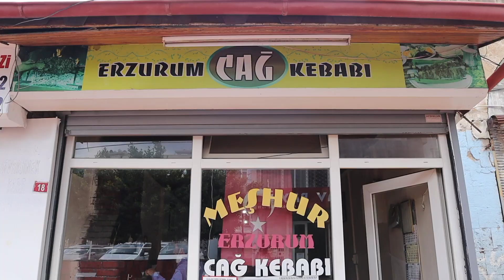GÜNDE 4 SAAT AÇIK! ACELE ETMEZSEN BU LEZZET KAÇAR! HATAY SOKAK LEZZETLERİ!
Merhaba arkadaşlar bugün Hatay İskenderun da Meşhur Erzurum Cağ Kebabında Hüsnü ustamız ile beraberiz. 32 yıllık esnaflık hayatında gerçekten güzel lezzetler çıkaran ustamız köy kahvesinde babasından öğrendiği cağ kebabını Hatay da sanki döner ile savaş edercesine yapıyor. 11 de açılan mekan 3 gibi kapanıyor nadiren 5 kaldığını ifade eden ustamız yetişen yer diyor.
İyi seyirler...

Adres: Çay Mahallesi 47. Sokak Ayakkabıcılar Çarşısı No, 31200 İskenderun/Hatay